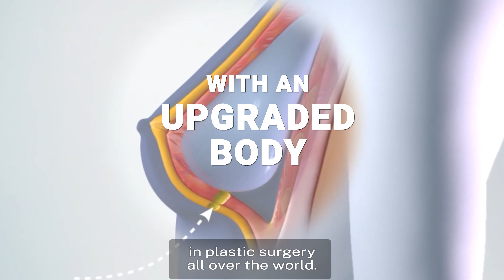✨Breast Implants: What You Need to Know ✨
Curious about breast implants but not sure where to start? In this video, we cover the basics of breast augmentation, including a brief overview of what the procedure involves and what you can expect. If you're considering breast enhancement, this is the perfect starting point!

In this introductory video, we’ll touch on:

What breast implants are and why they’re chosen
How breast implants can enhance body confidence

This is just the beginning! Be sure to subscribe to our channel and stay tuned for more in-depth videos where we’ll cover everything from selecting the right implant size to personalized surgical techniques and recovery tips.

Our mission is to provide you with all the information you need to make an informed decision about your aesthetic journey. Whether you're just curious or already considering breast augmentation, we’re here to guide you every step of the way.

📍 Location:
Bay View Tower, Business Bay